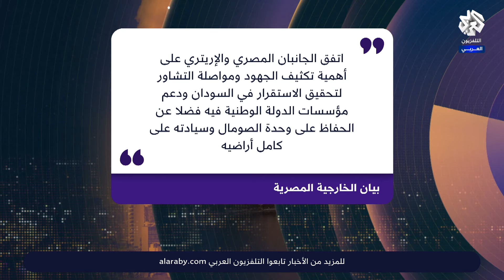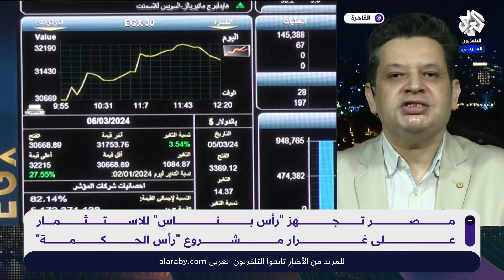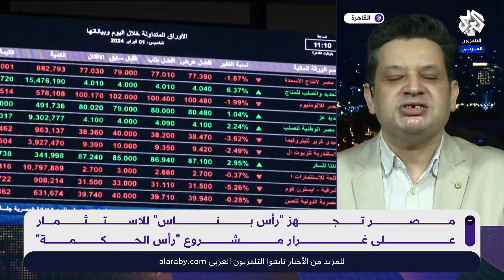تصادم مروع بين قطارين يهزّ مصر ووفد رفيع يزور إريتريا | بتوقيت مصر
في حلقة اليوم من برنامج "بتوقيت مصر"، نبدأ بمتابعة تفاصيل التصادم المأساوي بين قطارين في مصر، مع ضيفنا عماد الدين حسين، رئيس تحرير جريدة الشروق. ثم ننتقل إلى زيارة الوفد المصري الرفيع إلى إريتريا، حيث نناقش تطورات البحر الأحمر ومساعدات السودان مع الدكتور محمود زكريا. أخيراً، نستعرض الخطط الاستثمارية لمشروع "رأس بناس" وكيفية جذب الاستثمارات في المنطقة الاقتصادية بقناة السويس مع الدكتور وائل النحاس.

تقديم: سلمى الدالي